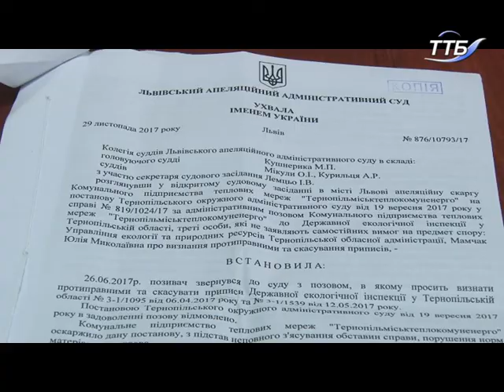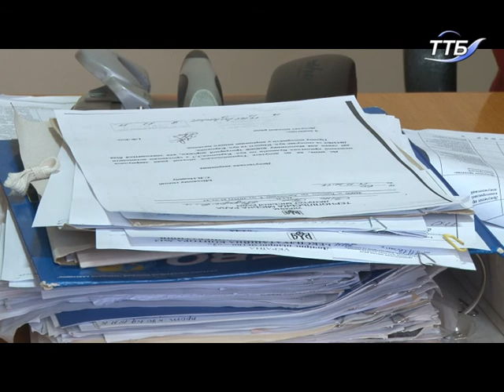Тернопільський став потерпає від постійного забруднення стічними водами